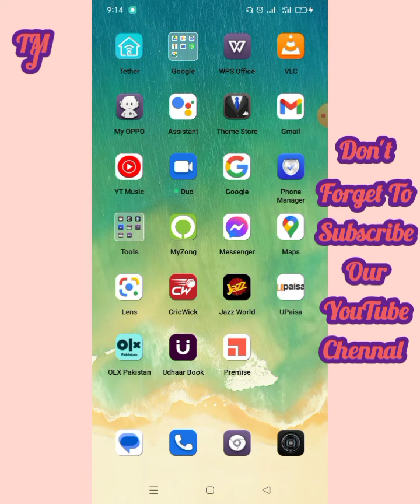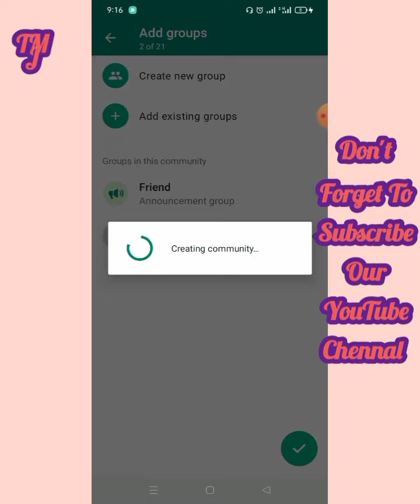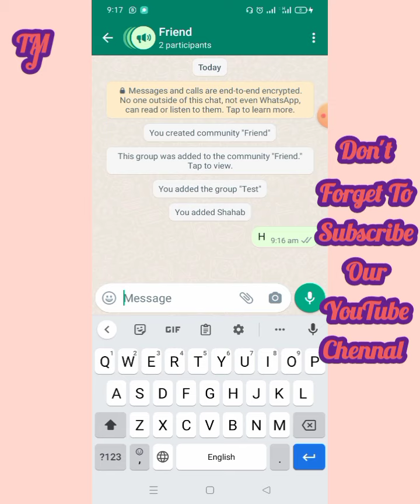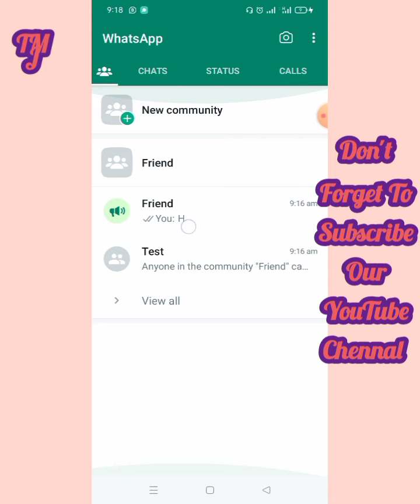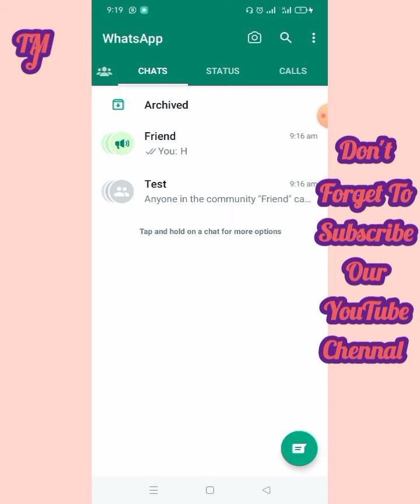Whatsapp Community Feature Kya Hai?Whatsapp Community New Update 2022:Whatsapp Introduce New Feature